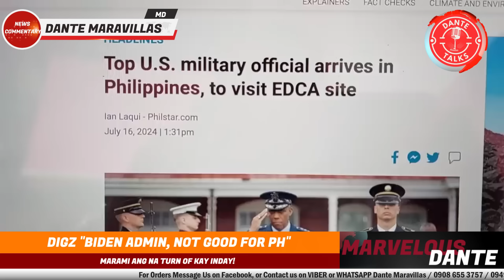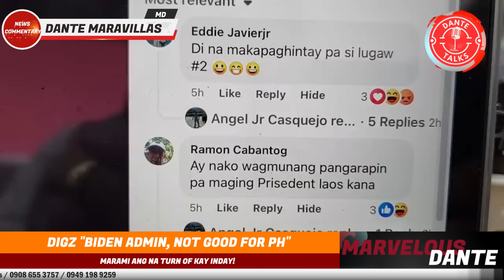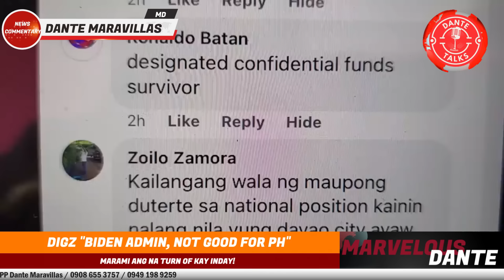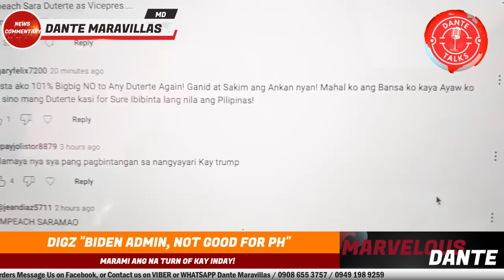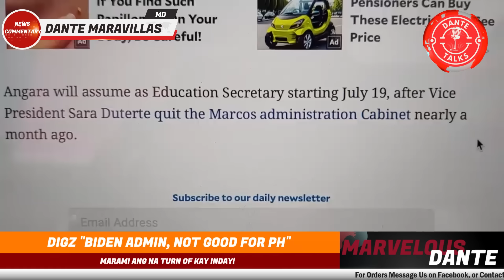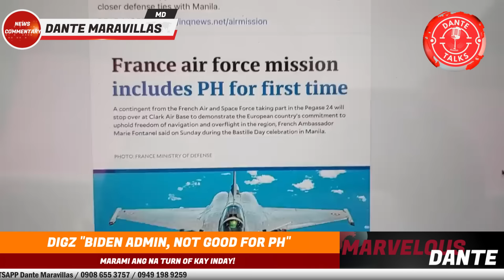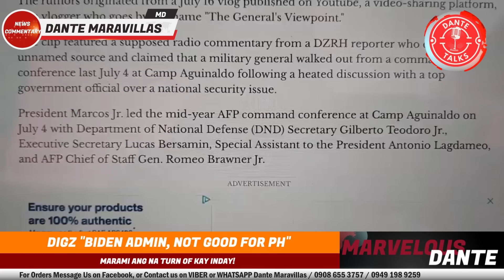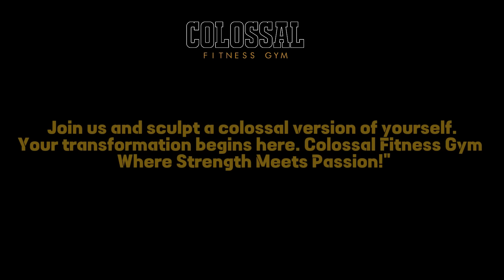DIGZ, "BIDEN ADMIN, NOT GOOD FOR PH!" MARAMI ANG NA TURN OF KAY INDAY!